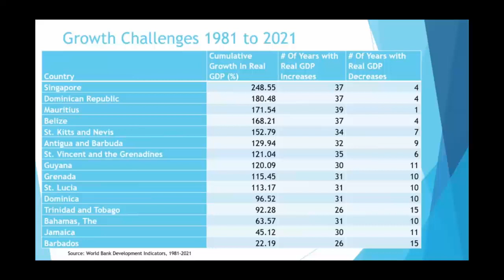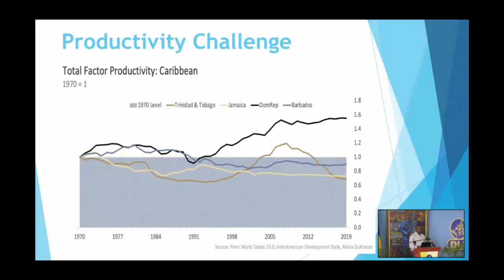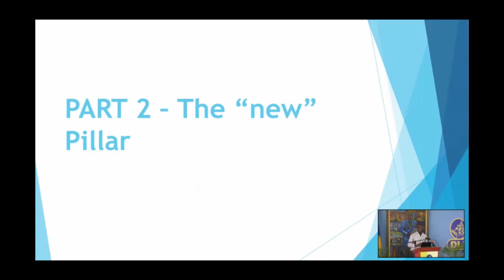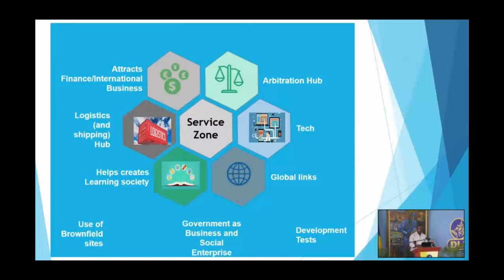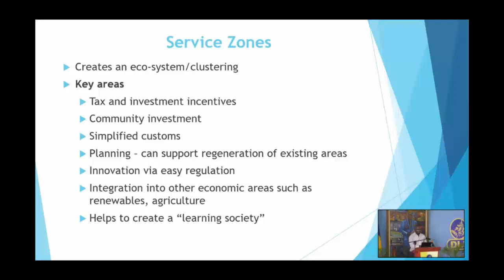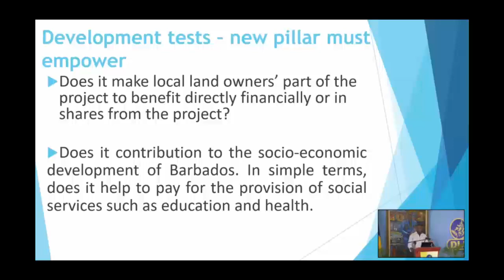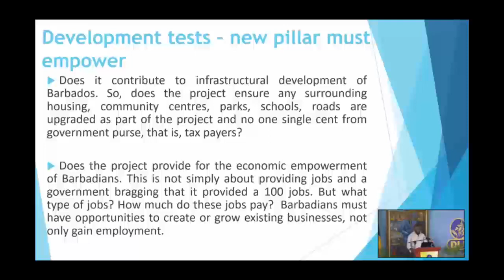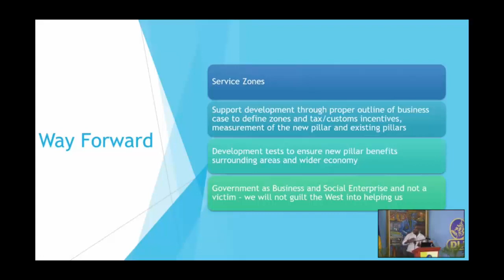ASTOR B WATTS LUNCHTIME LECTURE Creating The Barbados Want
Presentation by DLP Leader Dr Ronnie Yearwood on the Current state of Barbados' Ecomony